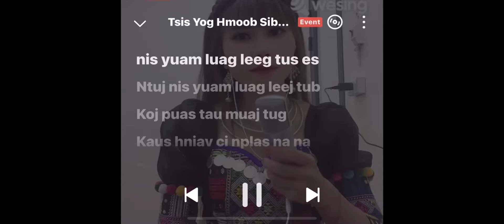Tsis Yog Mob Sib Ntxhais Nkauj Ntxawm (Cover By Zoo Yang Việt Nam)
Sim Mloog Hu Xwb